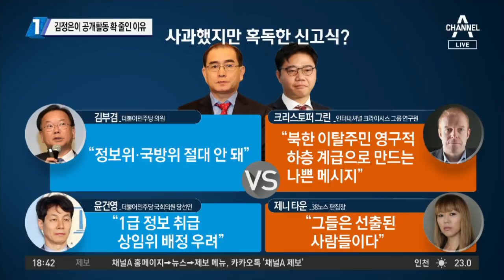김정은이 공개활동 확 줄인 이유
■ 방송 : 채널A NEWS TOP10 (17:50~19:30)
■ 출연 : 김정봉 전 NSC 정보관리실장, 이도운 문화일보 논설위원, 하종대 보도본부 뉴스연구팀장, 신인균 자주국방네트워크 대표

[김종석 앵커]
해프닝으로 일단락된 김정은 위원장의 신변 이상설입니다. 오늘 국회 정보위 전체 회의가 있었는데요. 새롭게 알려진 내용도 있습니다. 도대체 김정은 위원장 손목의 검은 자국의 정체는
뭐냐는 겁니다. 국정원은 수술도 시술도 없다고 말합니다.

[김정봉 전 NSC 정보관리실장]
저 자국이 손목으로 조금 더 올라갔으면 확실합니다. 의사들은 약간 내려왔다고 해서 스텐트 시술을 못 할 건 아니라고 이야기합니다. 그걸 국정원에서 부인하면 설명을 해야 할 것 아닙니까. 왜 피딱지가 생겼는지는 설명을 전혀 안 하고 있습니다. 그리고 김정은 위원장의 심장이 건강하다고 했습니다. 세상에 저렇게 얼굴이 새카매지고 입술도 까매졌고, 이렇게 뚱뚱한 사람이 심장이 건강하다고 하는 건 이해할 수 없습니다.

[김종석]
국정원이 이렇게 확신하는 거에도 약간 미심쩍은 부분이 있다는 겁니까?

[김정봉]
그렇죠. 저는 많이 미심쩍습니다. 그냥 무조건 시술이 없었다고 우기려면 손목에 있는 흉터 자국이 무엇인지 설명이 돼야 합니다.

[김종석]
어쩌다가 이렇게 위중설, 사망설까지 휩싸이게 됐을까요. 이도운 위원님, 국회 정보위를 통해서 국정원의 입장을 정리하면 공개 활동이 3분의 2 수준으로 확 줄어든 게 코로나 때문이라는 게 잠정 결론입니까?

[이도운 문화일보 논설위원]
우선 그럴 가능성이 높아 보입니다. 최근 들어온 소식에 따르면 미국의 제재 때문에 북한의 해외 노동자들이 귀국해야 하는데, 시베리아 벌목장에서 일하던 노동자들이 올해 초부터 귀국을 많이 했다고 합니다. 훈춘을 통해서 북한으로 들어왔는데, 아마도 코로나가 거기에서 많이 감염됐다는 소식이 있습니다. 그리고 경제 관련된 시찰을 많이 줄인 것 같습니다. 경제가 좋지 않기 때문에 그런 상황에서 현장 지도를 해도 성과를 낼 수 없기 때문에 일정을 줄였다고 분석됩니다.